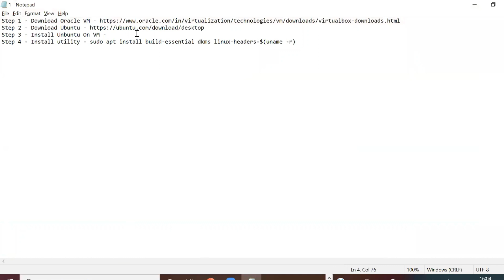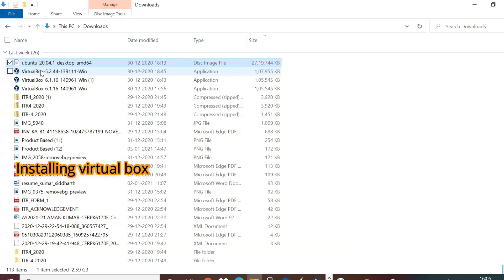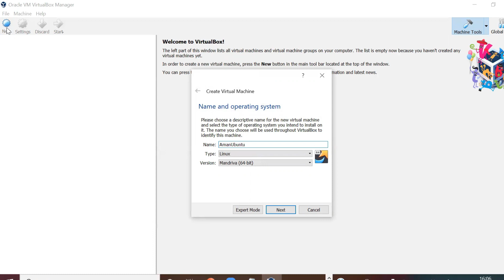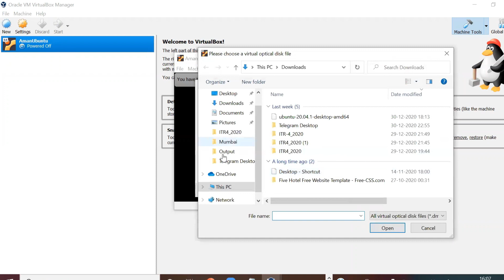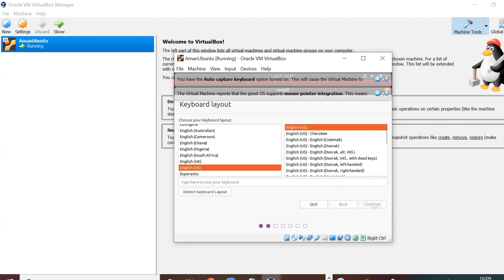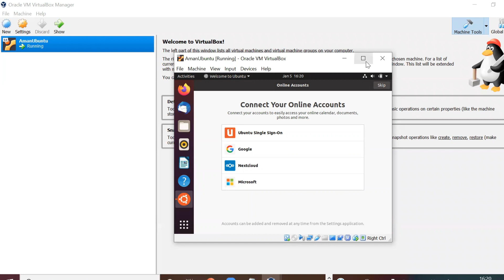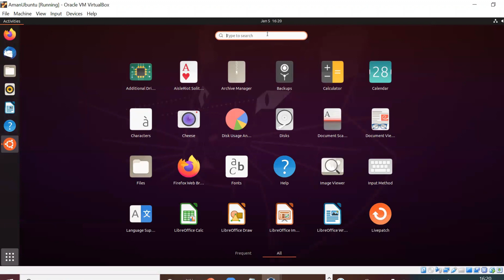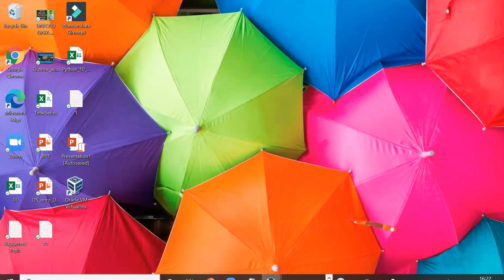Installing Ubuntu VM on windows machine - step by step | How to install ubuntu on windows 10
Welcome! I'm Aman, a Data Scientist & AI Mentor.

About this video:
In this vide, I explain step by step process of installing Linux virtual machine on windows machine. I explain process needed
software and how to install.

Topics are explained in this video:
1. Installing ubuntu alongside windows
2. Installing ubuntu on VirtualBox
4. Installing ubuntu on windows 10
5. Installing ubuntu dual boot windows
6. How to install ubuntu on windows 10
7. How to install ubuntu in VMware

Step 3 - Install Unbuntu On VM -
Step 4 - Install utility - sudo apt install build-essential dkms linux-headers-$(uname -r)